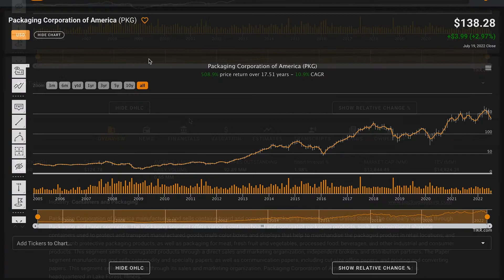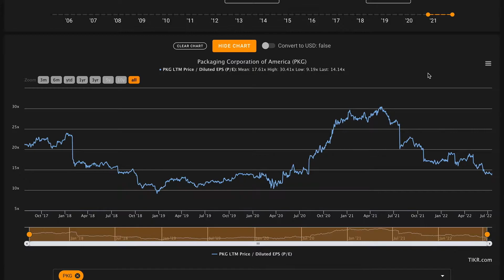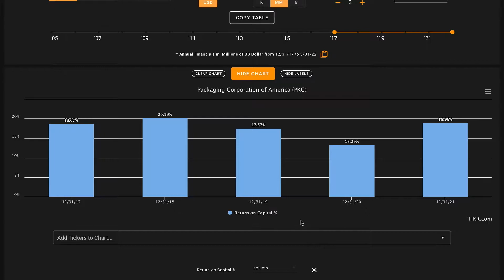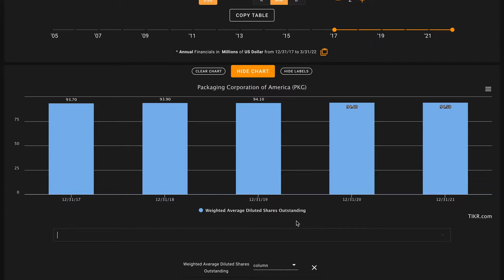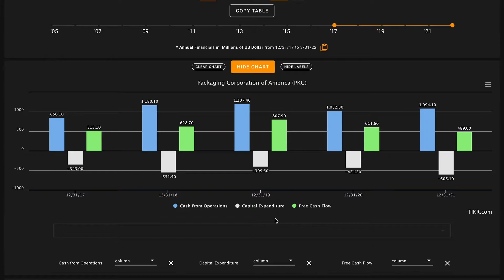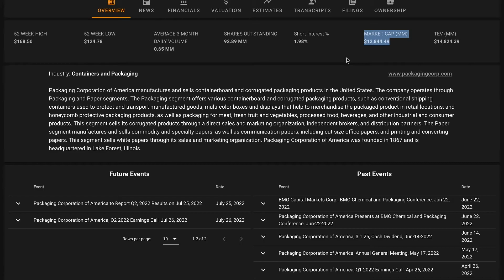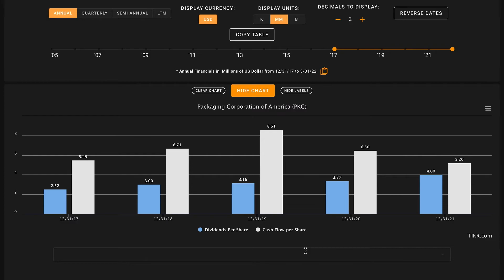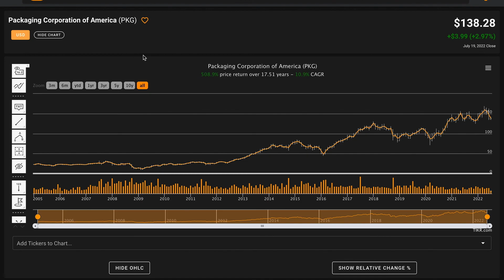Is Packaging Corporation of America Stock a Buy Now!? | PKG Stock Analysis!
In this video, we'll perform a PKG stock analysis and figure out what the company looks like based on the numbers. Is Packaging Corporation of America one of the best defensive dividend stocks to buy at the current price? Find out in the video above! Global Value's Packaging Corporation of America stock analysis.

Packaging Corporation of America ($PKG) | Packaging Corporation of America Stock Value Analysis | Packaging Corporation of America Stock Dividend Analysis | PKG Dividend Analysis | $PKG Dividend Analysis

 ❖ MUSIC ❖
♪ "Lift"